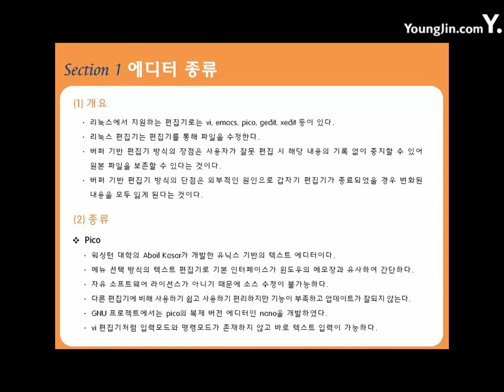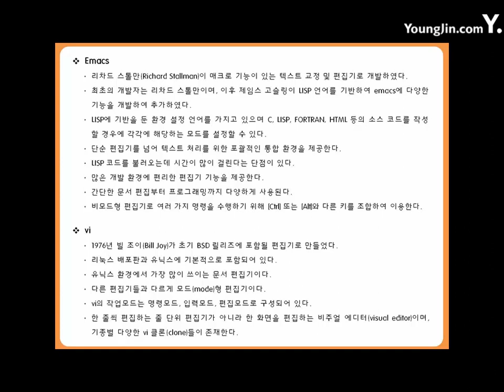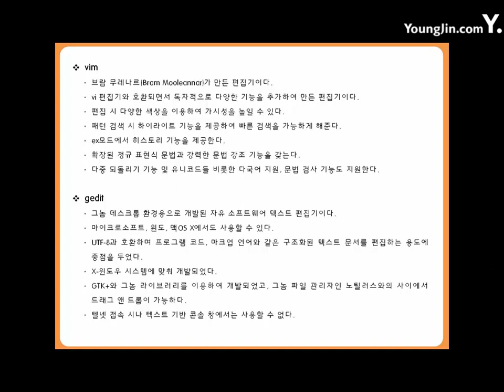[리눅스마스터2급]02-04-01 에디터 종류